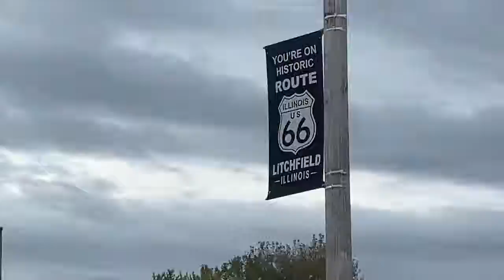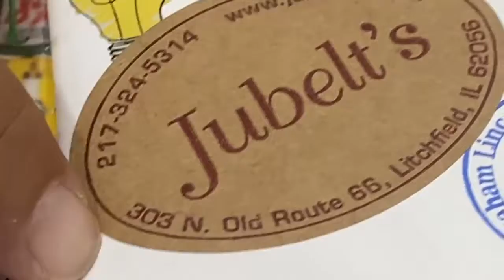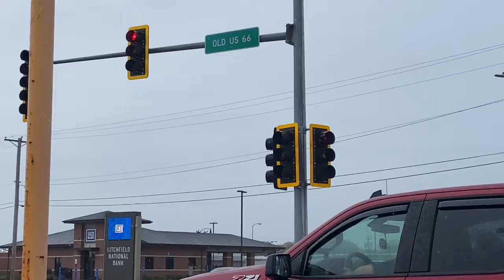Jubelt's Bakery & Restaurant - Route 66 - Litchfield, IL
Join us as we check out one of our favorite places to get breakfast on historic Route 66.  This is Jubelt's Bakery & Restaurant.

Everything that we've had here is good, but the tea cookies are quite tasty.  Pictured in the thumbnail is a breakfast horseshoe, which is no joke.